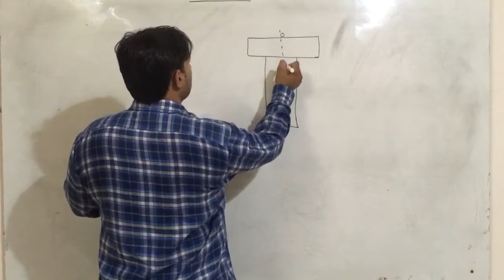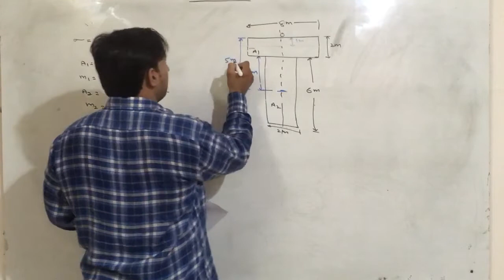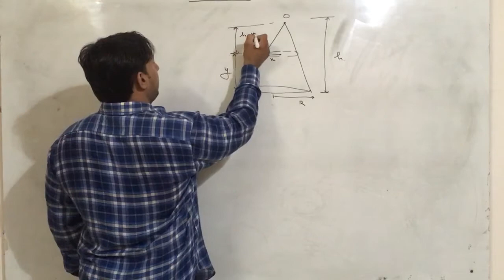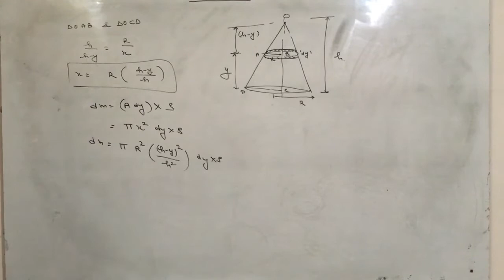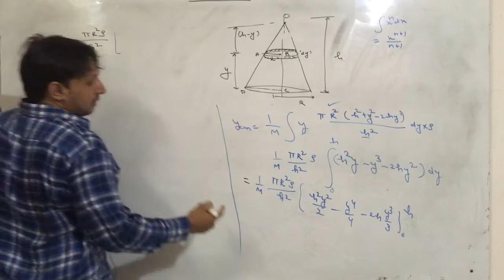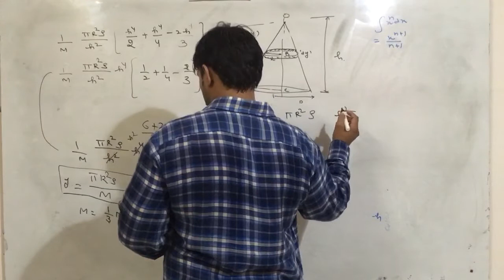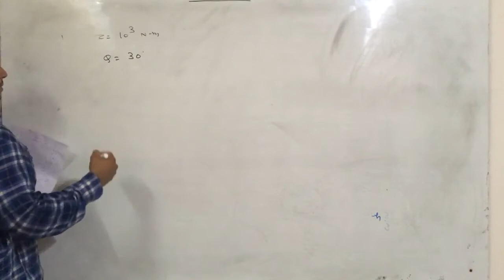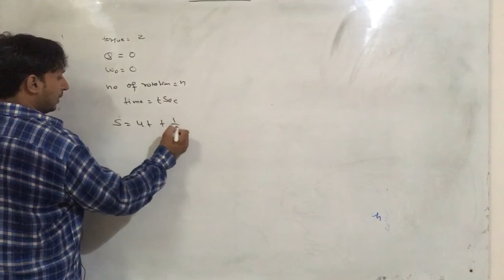5.7 (11th)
5.7 (11th)